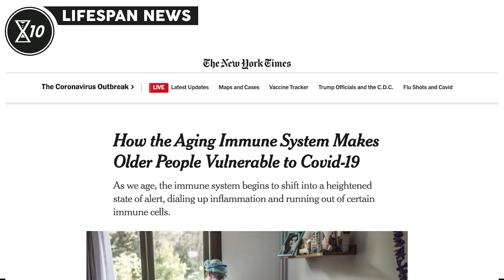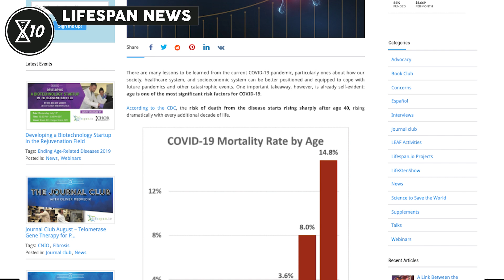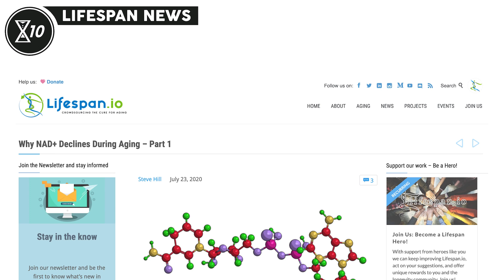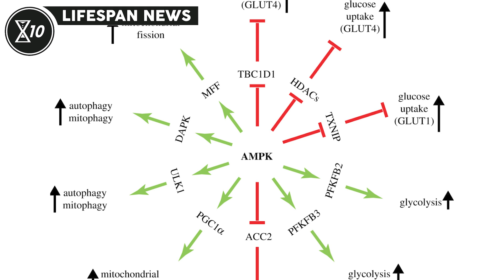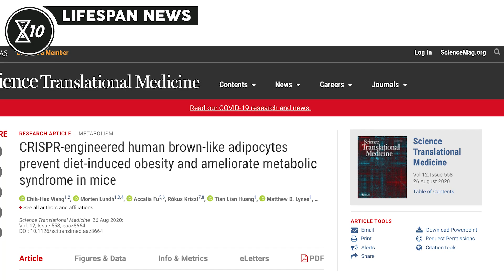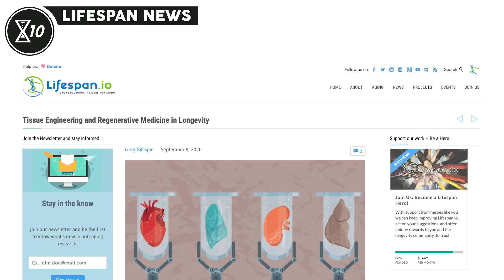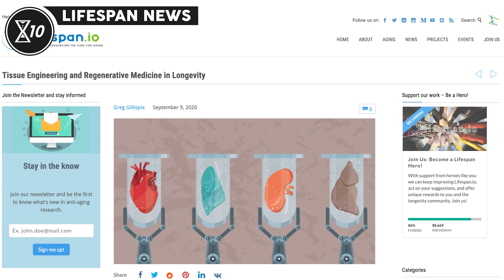How the Aging Immune System Makes Older People Vulnerable to COVID-19 | Lifespan News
In this episode of Lifespan News:

0:00 Intro
0:40 How the Aging Immune System Makes Older People Vulnerable to Covid-19
1:40 A small study on the effects of NMN on COVID-19
2:44 Common diabetes drug reverses inflammation in the liver
4:16 Brown Fat Transplantation Reduces Obesity in Mice
5:52 Tissue Engineering and Regenerative Medicine in Longevity

Executive Producer: Keith Comito
Producer: Nicola Bagalà
Assistant Producer: Sedeer el-Showk
Video Editors: Tim Maupin, Brent Nally
Text Editor: Josh Conway